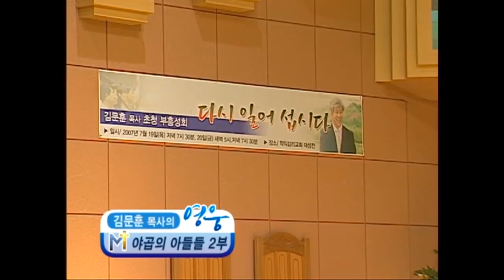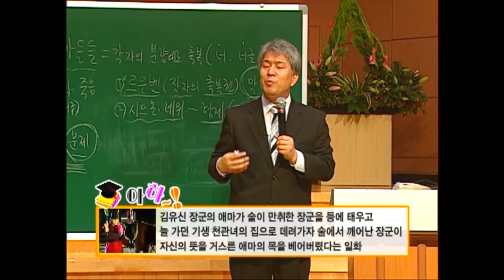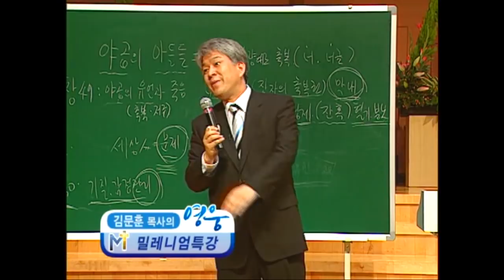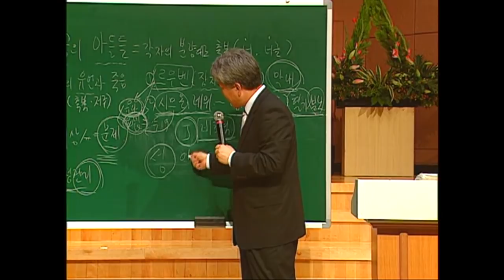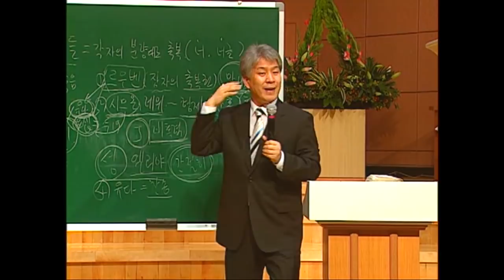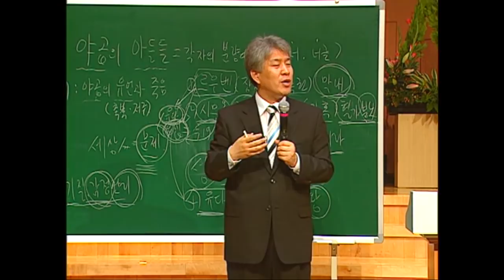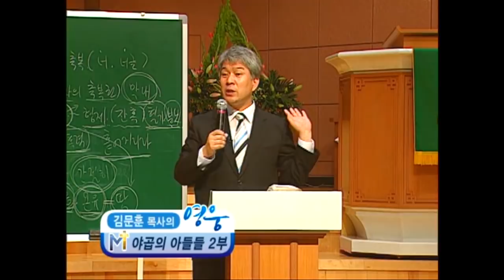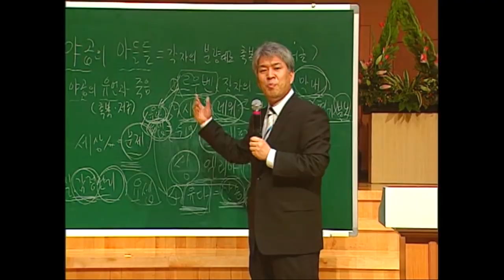김문훈목사 특강시리즈 | 야곱의 아들들 2부 [JOY]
" 야곱의 아들들 2부"